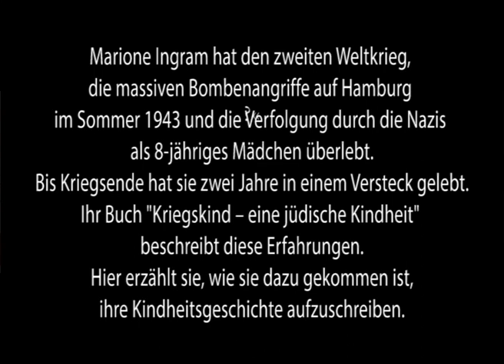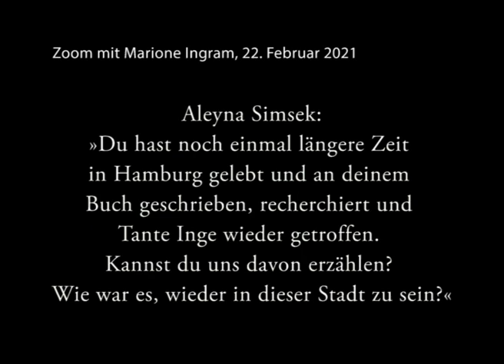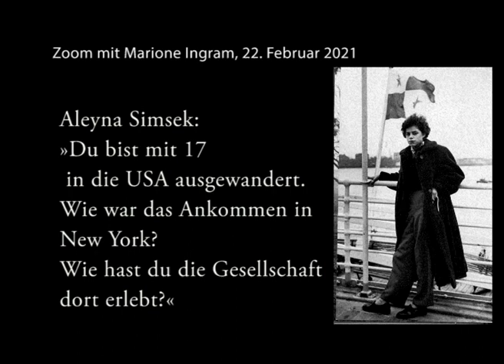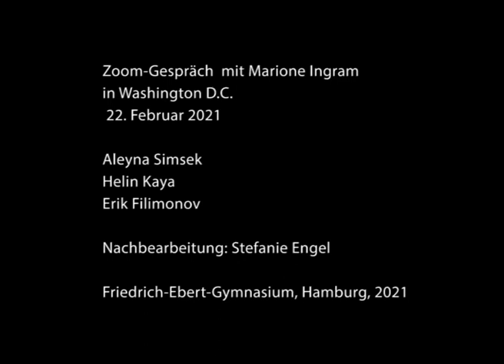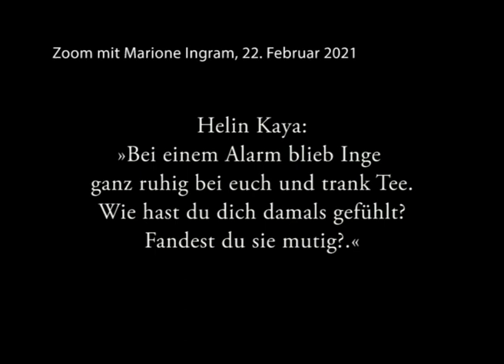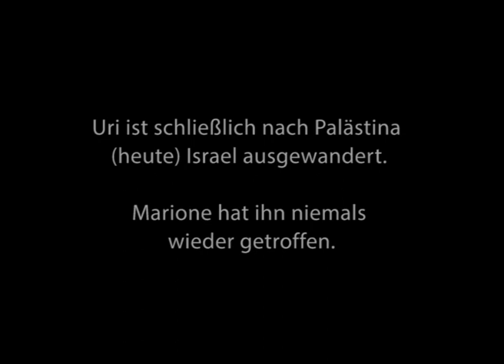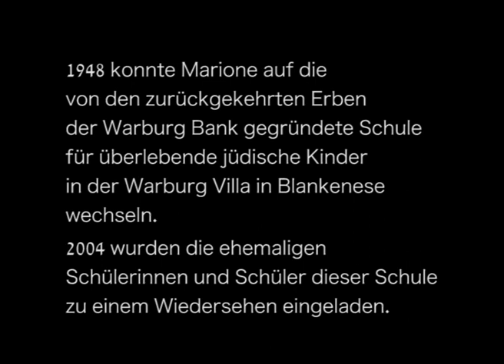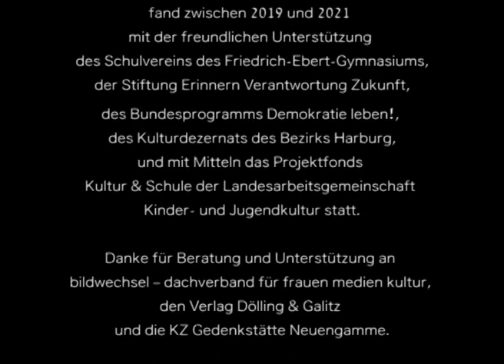Marione Ingram - Ein Jüdisches Kriegskind | Teil 1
Marione Ingram hat den 2. Weltkrieg überlebt und ist als 16 jährige Teenagerin einer jüdischen Familie in die USA geflohen. Frau Engel und einige Schüler*innen sprechen mit ihr über:

00:00 Die Motivation, ihre Geschichte aufzuschreiben
18:00 Das Recherchieren und schreiben in Hamburg
26:20 Das Emigrieren in New York
35:40 Die SA Gewalt am Vater
40:12 Religion und Diskriminierung
43:16 Die Helferin Tante Inge
47:17 Ihren Nachkriegsfreund Uri
56:38 Vergangenheitsaufarbeitung in Deutschland und aktuelles politisches Geschehen